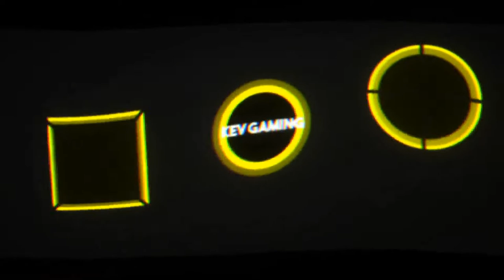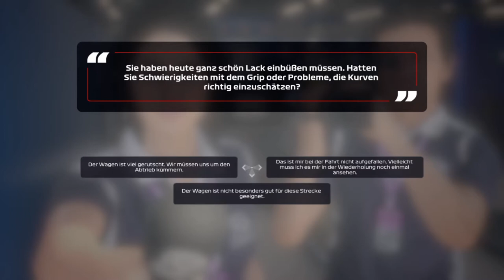F1 2020 Fahrerkarriere R6 #16 Ungarn Training